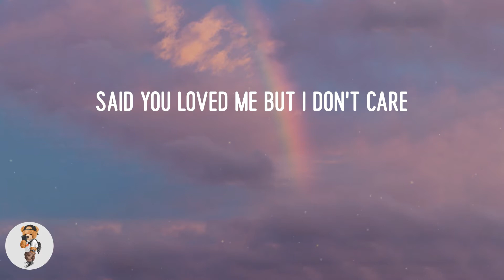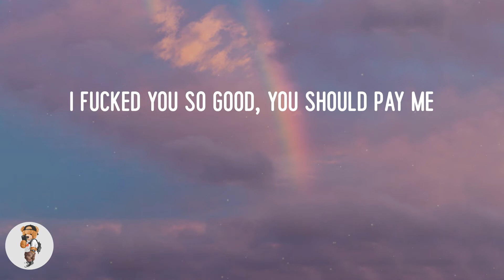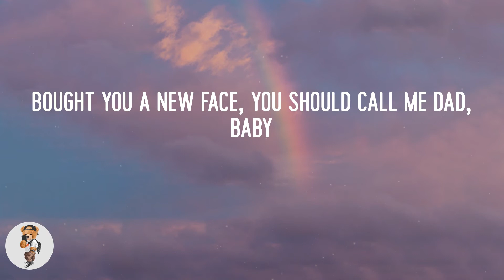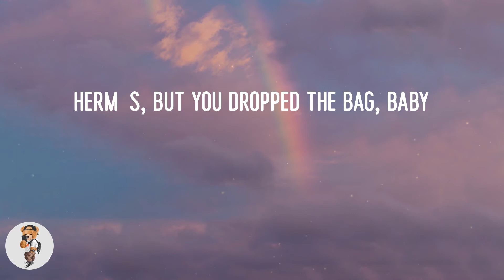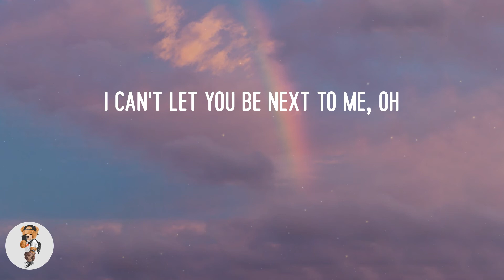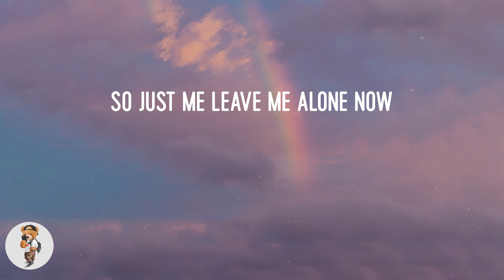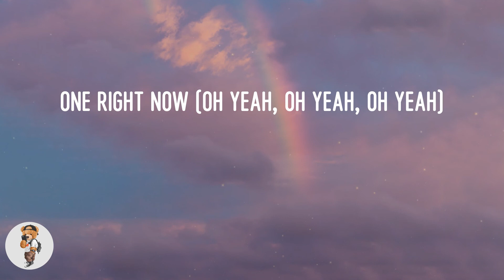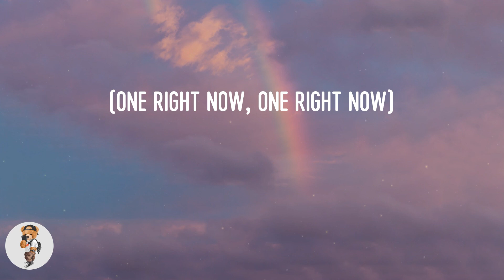Post Malone - One Right Now (Lyrics)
Lyric video: One Right Now - Post Malone

Lyrics One Right Now:
Na-na-na-na, na-na
Na-na-na-na, no
Yeah, yeah
Said you loved me but I don't care
You say you loved me but I don't care
So just me leave me alone now
You say you loved me but I don't care (no, I don't care, oh)